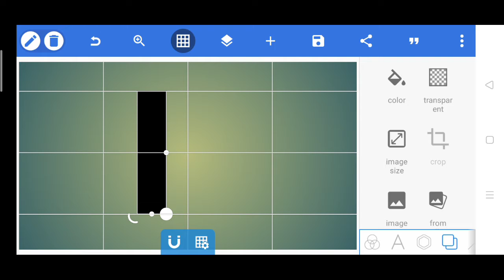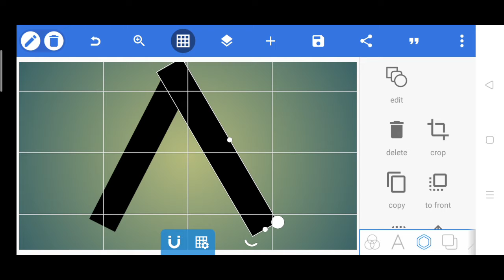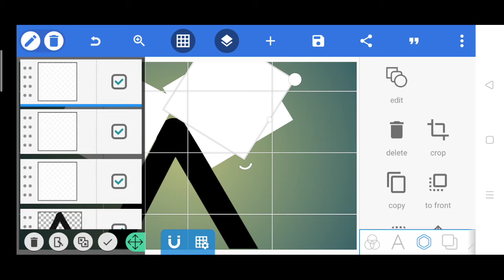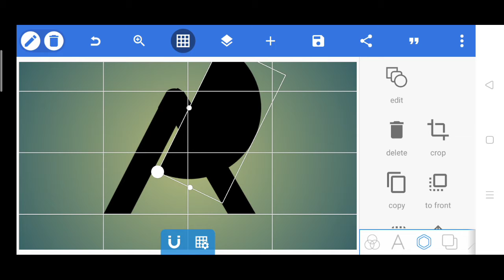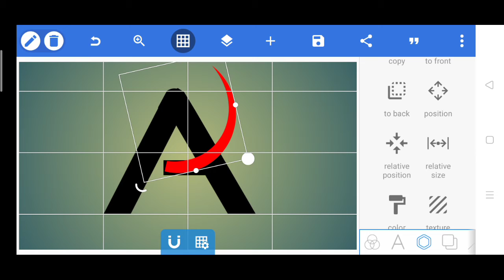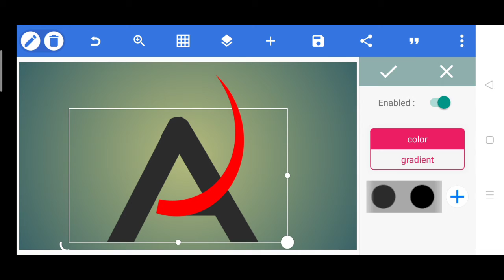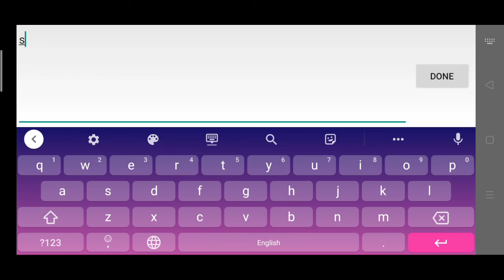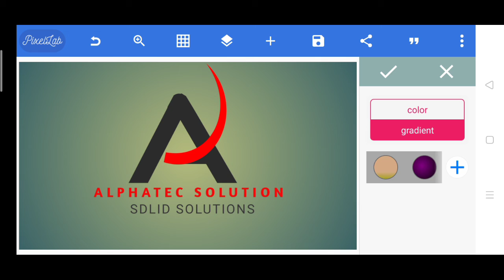a styal logo design Pixellab tutorial video, how to make a logo {Digital designer logo}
Digital designer logo - Adobe Illustrator Tutorial - How To Make A Logo Design Style
A style logo design pixlab tutorial video beautiful logo design Android phone logo design Kiya gaya hai the best future and life,,,,,,,,,,,,,

subscribe and like my video to get update or new release of new tutorial. learn to create logo design with free in my channel, professional logo design tutorial in adobe illustrator to make 3d logo design style with best graphic effect.in this tutorial not use adobe photoshop or corel draw because the best vector graphic design is adobe illustrator, sothe logo design or design logo tutorial in my channel always use adobe illustrator but all the logo design tutorial is free, I will use adobe Android, Pixellab Pixar PC  photoshop in other playlist tutorial for logo design catagory,so looking for a other my channel to get adobe photoshop tutorial, you can use adobe cs 2, cs 3, cs 4, cs 5, cs 6, or cc. you can request logotype tutorial.

key catagory : how to, adobe illustrator, vector graphic, tutorial, design, logos, love, tutorial,how to design a glossy vector, how to design a icon, favicon, emblem, shape, create,draw, drawing, vector, logo, 3d, basics of logo design, logo design photoshop cc, logo design photoshop tutorial, logo design photoshoptutorial, logo design photoshop cs5,logo design photoshop cs6 tutorial,logo design photoshop cc tutorial,logo design photoshop cs3,logo design rules,golden ratio logo design,restaurant logo design,r logo design,restaurant logo design illustrator,retro logo design,round logo design,record label logo design,logo design studio reviews, logo design studio,logo design studio pro tutorial,logo design speed art, logo design software for pc, logo design studio pro, logo design studio lite, logo design software free download,logo design sketch,logo design service,s logo design illustrator,s logodesign photoshop, logo design tutorial in bangla, logo design tutorial for beginners,logo design tutorial illustrator,logo design tutorial for beginners in adobe illustrator, logo design tips and tricks, logo design tutorial photoshop, logo design template,logo design tips for beginners, t-shirt logo design, t-shirt logo design photoshop, logo design using ink scape, logo design using photoshop,logo design using adobe illustrator,logo design urdu,logo design using gimp,logo design using illustrator, logo design using cs6, logo design using corel, university logo design,unique logo design,logo design video, vintage logo design, vintage logo design illustrator, vector logo design, professional vector logo design illustrator tutorial, vector logo design photoshop,logo design with logo design with photoshop, logo design website, logo design with coreldraw, logo design with adobe illustrator, logo design with inkscape, logo design workflow, logo design with gimp, logo design workshop, logo design with illustrator cc, coreldraw x7 logo design, coreldraw x6 logo design, corel draw x4 logo design, corel draw x4 logo design tutorial, corel draw x5 logo design, youtube logo design, design your own logo, adobe, illustrator, graphic, lesson, learning, course, teaching, illustration, make, photoshop, cs6, cc, tutorial, how to create, how to make, learning adobe, graphic design, tips, professional logo design, branding, brand design, company logo.

👨🏻‍🦱👩🏻‍🦱 This video I want to show you about design logo on pixelleb  PicsArt it you 👍🏻👎🏻 like my channel please ,,,,,,,,